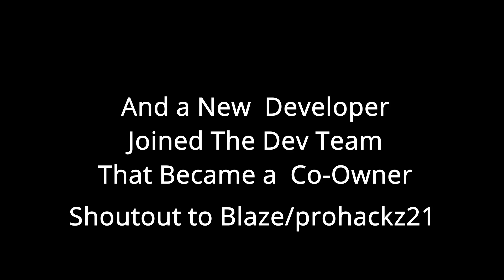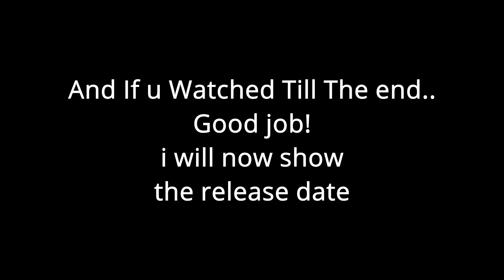Monke Rem Full Game Release Date Teaser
PLEASE DONT SUE ME
and make sure to join the gem games group!
time stamps:
0:00 Beginning
0:05 Goals
0:07 The Community
0:12 The Videos
0:18 We All Been Waiting For This
0:29 The Trello Goals Completion
0:42 Monke Rem Merch
0:50 The People Who Helped
0:56 Role Rework!
1:06 The Release Date
1:25 The End